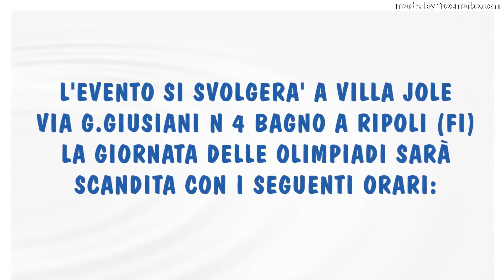Olimpiadi Rsa: Villa Jole, Villa San Martino, Villa Amelia